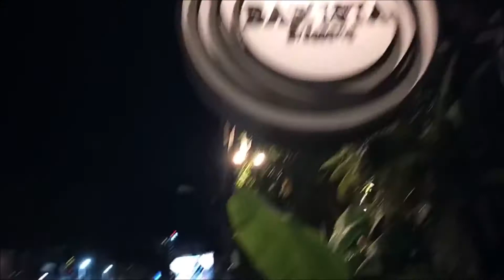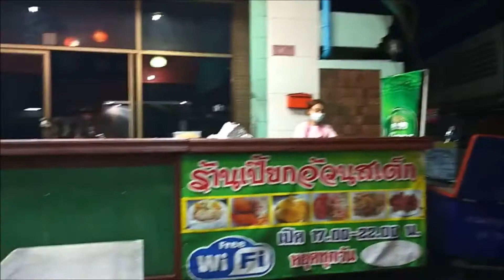Food trip episode 2 Udon Thani the western street food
I'm in Udon Thani this time. I'm strolling around and looking for something western this time. There will be a street food night here in Udon? Come on... Let's watch this, as I explore this side of Udon Thani.

Join me as I stroll around and find hidden gems, travels and night market food stools.